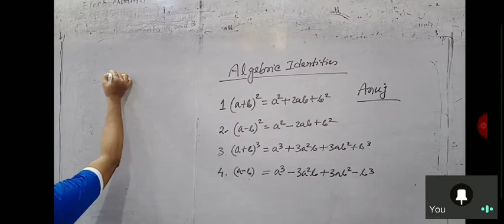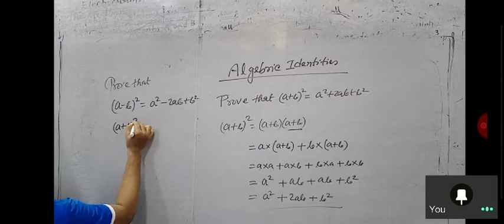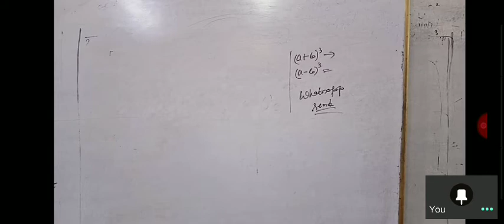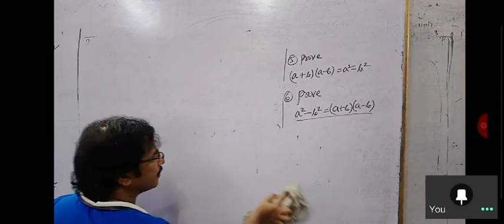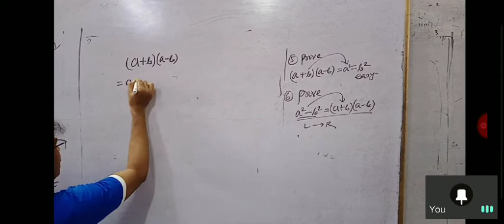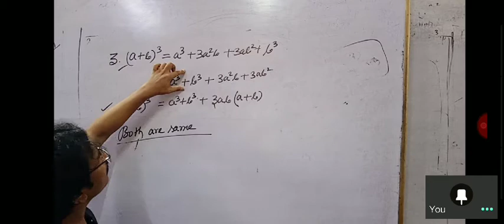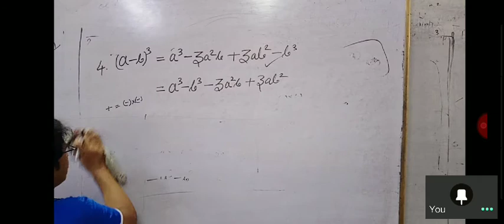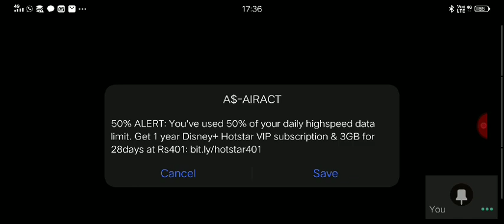14 May 2020